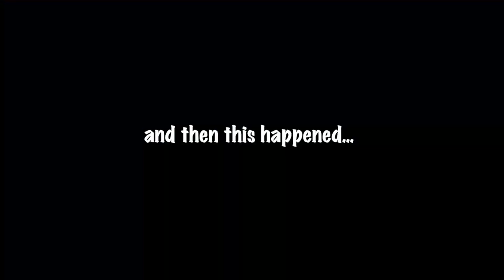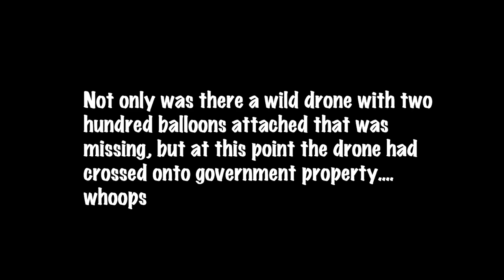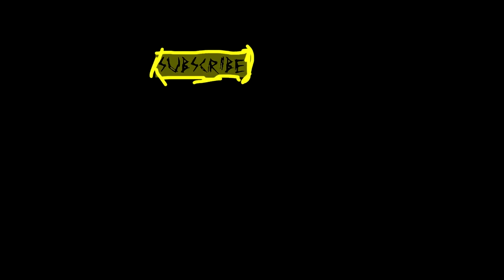I Lost a Drone with 200 Balloons Attached...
102% 154K/150K
DM on Instagram for any questions!